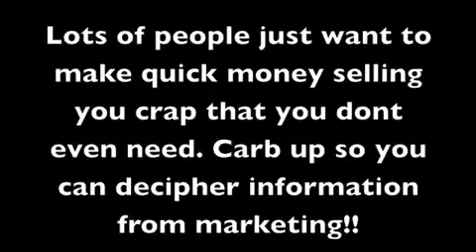Colostrum Why do Matt _ Angela sell it #153.mp4